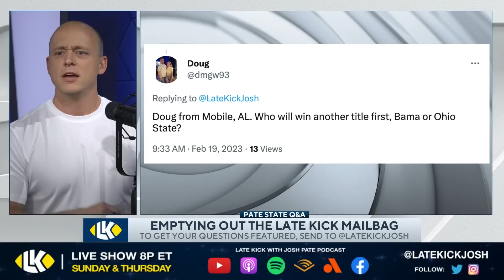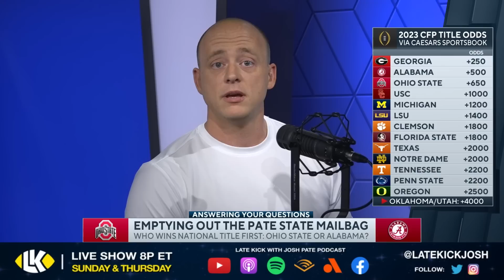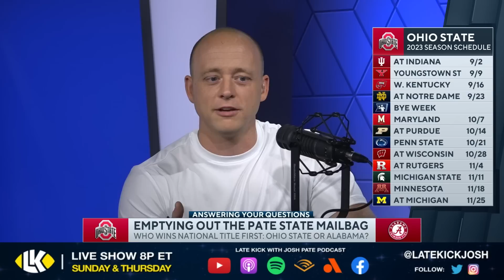Josh Pate On Alabama Or Ohio State Winning A Title Next (Late Kick Cut)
Alabama and Ohio State are programs that have been right at the top of College Football for several years. On Late Kick Live Ep 369 Josh Pate responded to a viewer question about whether Nick Saban or Ryan Day will be the next to win a national title. With the Crimson Tide and Buckeyes each coming off seasons in which they fell short of external and internal expectation, could we see 2023 be the season for one or the other? If Alabama or Ohio State (or both) fall short again this year what would the reaction be? Let us know what you think in the comments below and be sure to SUBSCRIBE to the channel and CLICK THE BELL for notifications as we bring you multiple live shows per week!